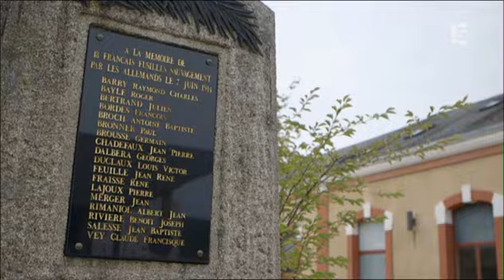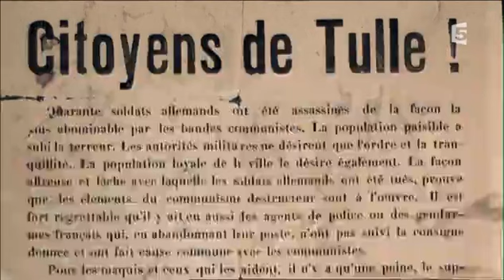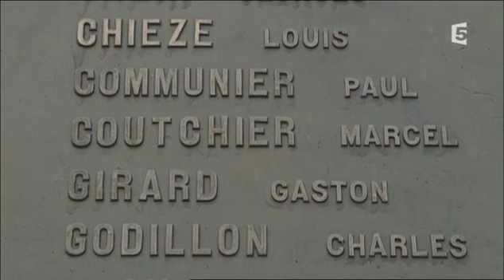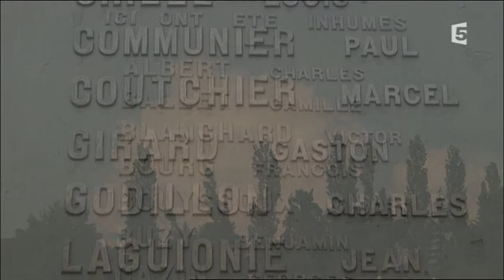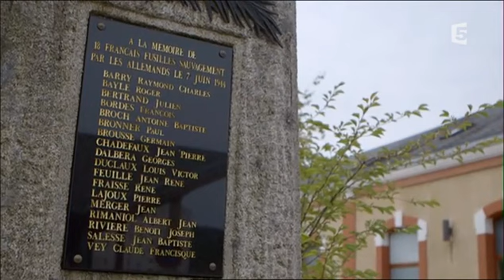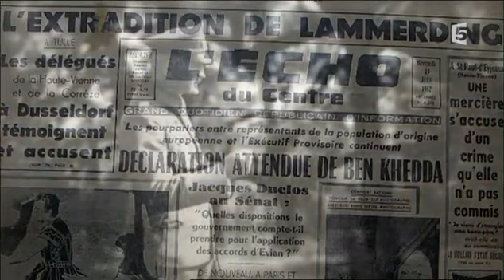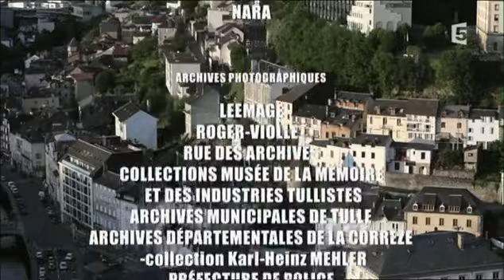Le massacre de Tulle, 9 juin 1944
Le 8 juin 1944, les maquisards attaquent la garnison de Tulle, en Corrèze. Les francs-tireurs et partisans proches du Parti communiste tuent quelque quarante soldats allemands. La division blindée Das Reich arrive en renfort. Les maquisards se replient...Le 9 juin, les agents du SD, service de sûreté allemand, effectuent des rafles. Choisis au hasard parmi la population, 99 jeunes hommes sont pendus en public.